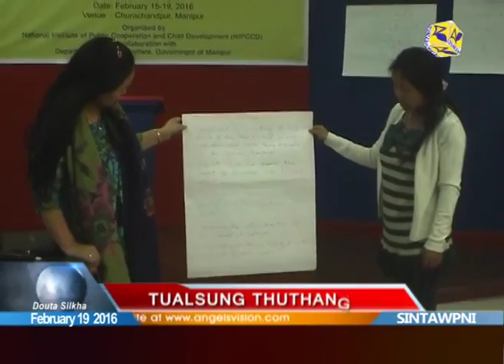Angel's Vision News | February 19, 2016